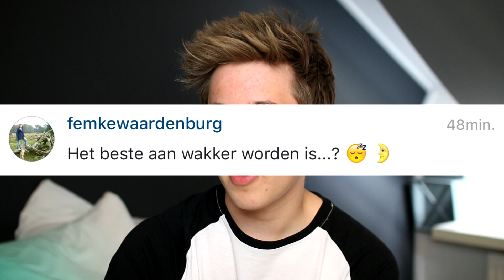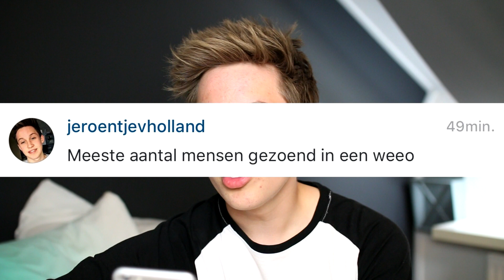HOEVEEL MENSEN HEB IK GEZOEND!?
Jeroen is een slet..